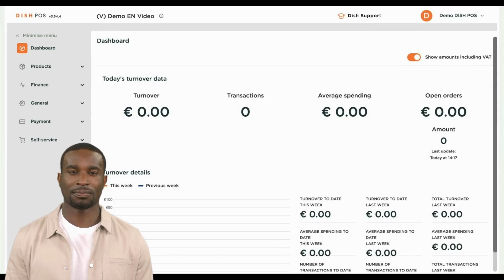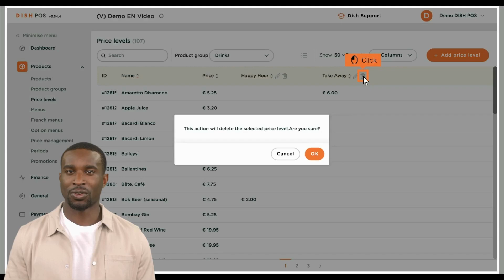DISH POS - Comment puis-je ajouter et gérer des grilles tarifaires ?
Dans ce tutoriel, François va vous montrer comment ajouter et gérer des grilles tarifaires

0:00 Intro
0:13 Aller sur Grilles Tarifaires
0:28 Ajouter et gérer des grilles tarifaires
1:46 Outro